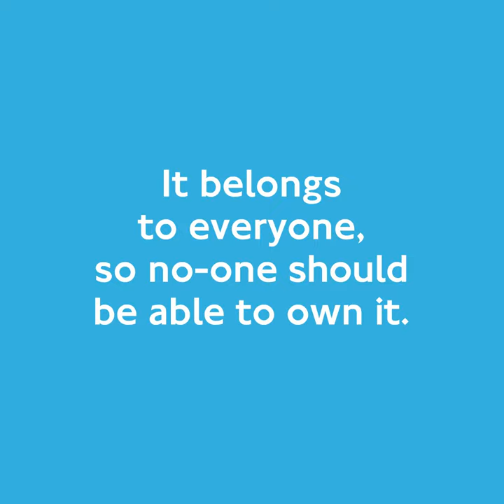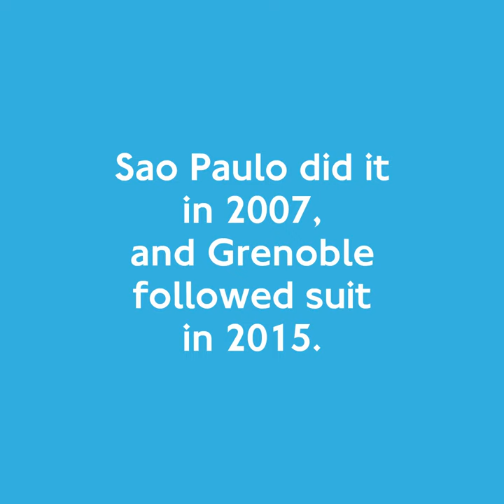Ad Hack Manifesto